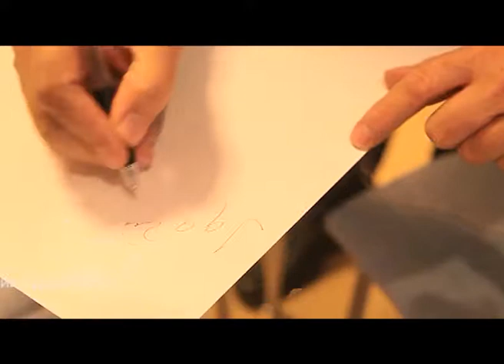Такие разные люди 30.11.2012 (Гаркалин)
Участник - Валерий Гаркалин - заслуженный артист РФ, профессор РАТИ. Однако не многие знают, что свое детство и годы юности он провел в Щелковском районе. В нашей передаче он поделиться воспоминаниями о годах, проведенных в нашем районе, и конечно о своей не простой творческой судьбе.
Темы вопросов: Работа на Фрязинском заводе, поступление в театральный вуз, первый успех, личная жизнь, преподавание.